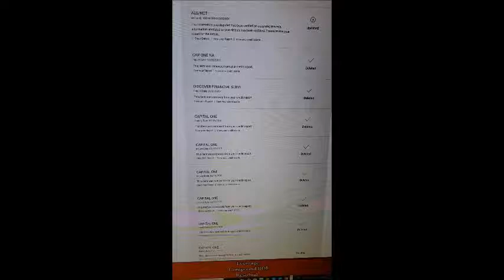CREDIT REPAIR PROOF CREDIT REPAIR TO MILLIONAIRE. Best in the Industry!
Thanks From The Sales Team: William Brown, Matt Anderson, Jack Briggs, Mark Bradfield, Troy Fisher, Joe Barronson, Lex McArthur, Wayne Banowitz, Lance Parks and Jerri Gott Office: / CRE Dept: Capitalcash.co Linked In Twitter Facebook Youtube Google+ CPN Credit Repair Inq Removal Proof Some Proof Of Fundings Why C$ OutFunds Everyone